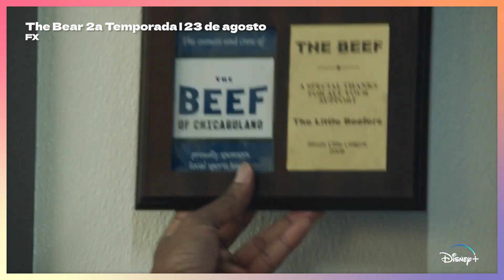ESTREIAS DE AGOSTO 2023: Filmes e séries que chegam neste mês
Agosto está chegando e já é bom se preparar com todos os filmes e séries que estreiam neste mês! Tem muita coisa legal em vários streamings diferentes! Espero que vocês gostem :)

Não se esqueça de curtir, comentar, compartilhar e se inscrever!

Edição perfeita: Giovanna Parise (@GiParise)